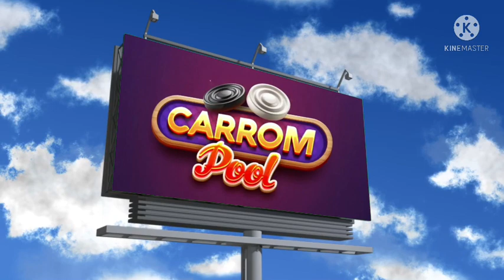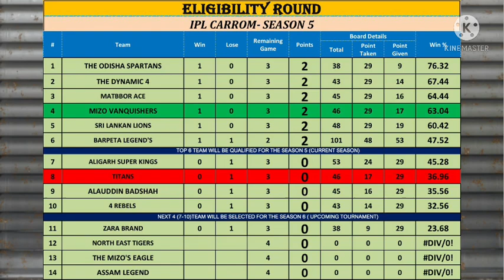IPL CARROM-5 / TITANS vs MIZO VANQUISHERS / Muhaddis Vs Danny/ Match 6.